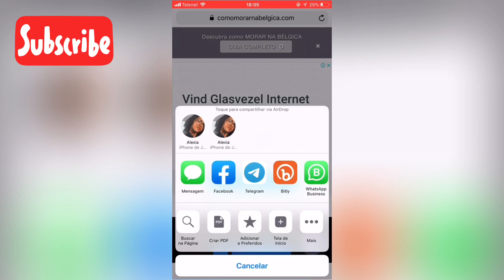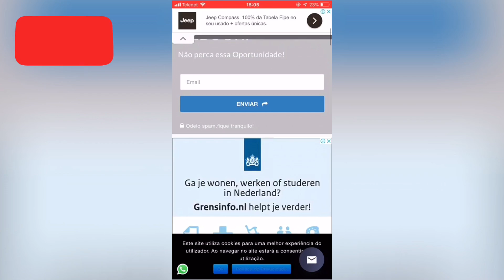Morar na Bélgica-APLICATIVO GRATUITO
Muitas pessoas querem saber como é morar na Bélgica 🇧🇪
Então decidimos que seria muito bom que essas pessoas
pudessem ter as respostas na palma da mão 🖐  , ou melhor no celular 📱

Agora é possível ter o aplicativo gratuitamente 😍
Basta seguir o passo a passo do vídeo 😉

Se você gostou , partilhe com pelo menos 1 amigo , assim nos ajudará a levar informações para mais pessoas ♥️

➡Envie dinheiro para o exterior de forma prática e rápida pela BTtransfer,

          📙. GUIA COMPLETO PARA MORAR NA BÉLGICA

Não se esqueça : Se gostou do vídeo , partilhe 😉

Grande abraço ,
Juliana Carvalho